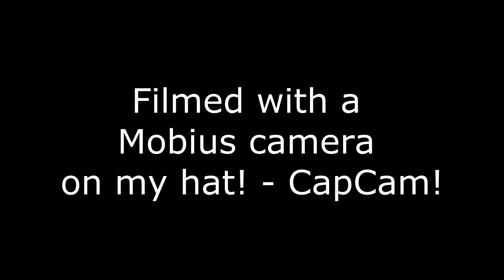Fairchild F24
Profile model of a Fairchild F24 plane. made of  Depron with 1300mah battery.